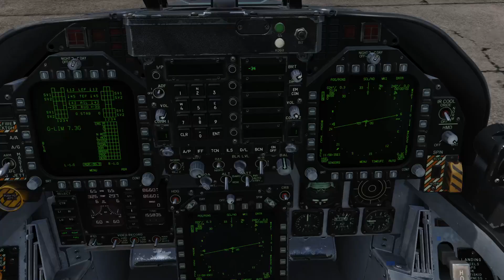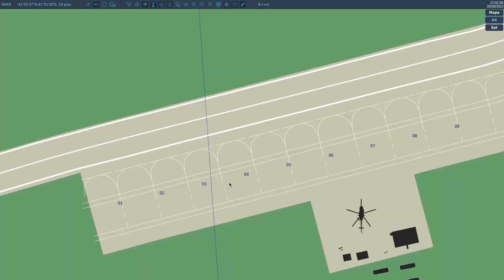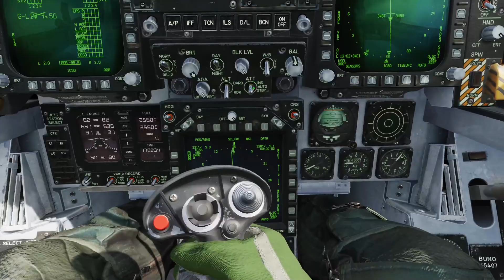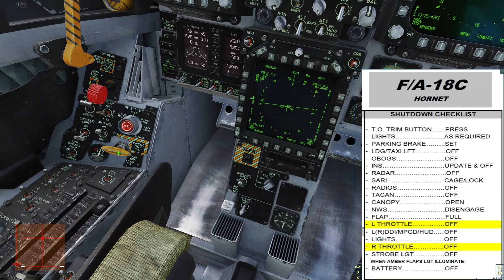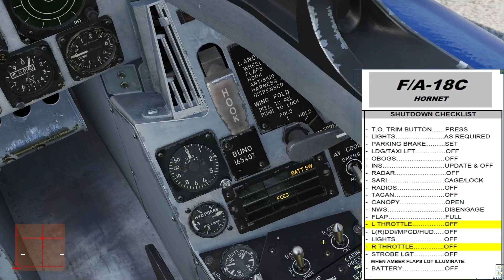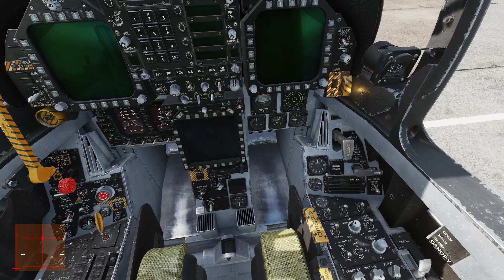DCS Blue Angels entrenamiento día 2